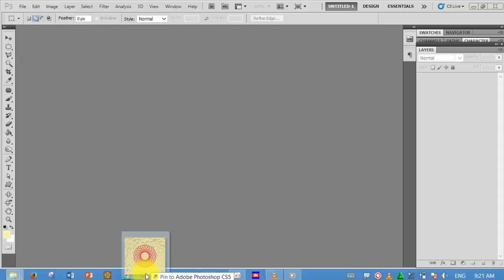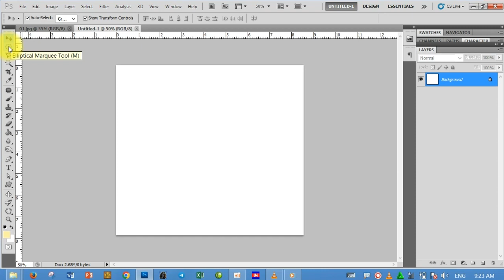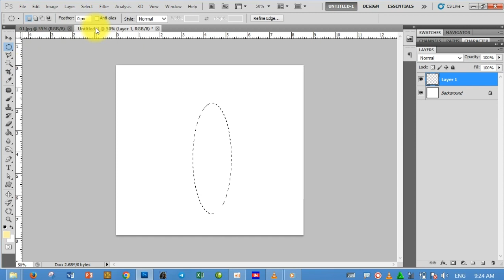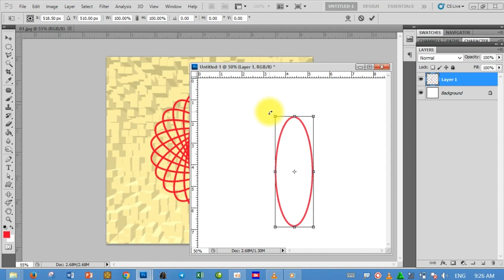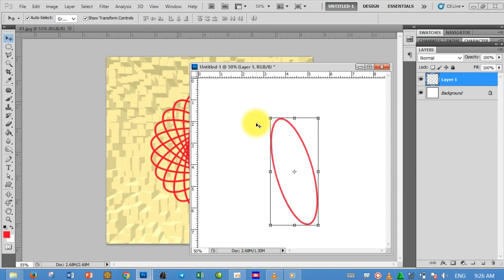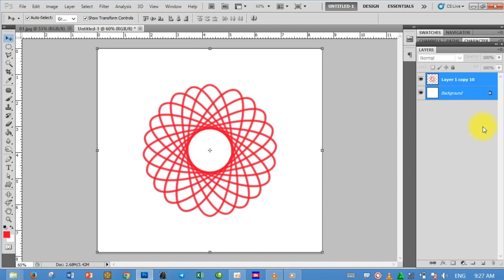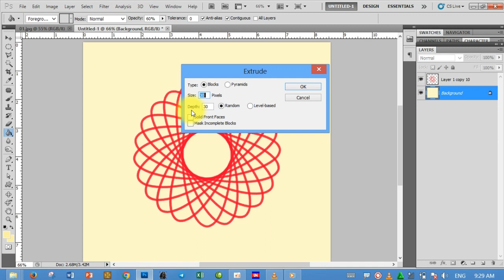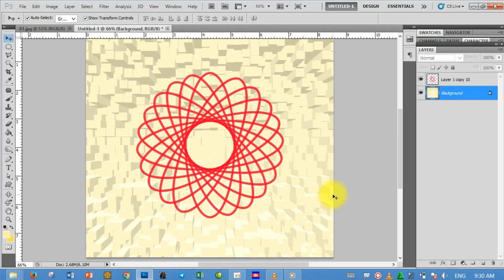មេរៀន Adobe Photoshop CS6 លំហាត់ទី១ Rith tesart official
ស្វាគមន៍វីឌីអូនេះខ្ញុំនឹងបង្ហាញពីការធ្វើការផ្កាដែលផ្សារភ្ជាប់ជាមួយការប្រើTool តូចៗរបស់Adobe Photoshop
រៀនជំនាញតាមសម័យបច្ចេកវិទ្យាជីវិតកាន់តែប្រសើរឡើង ឆ្នាំ2023